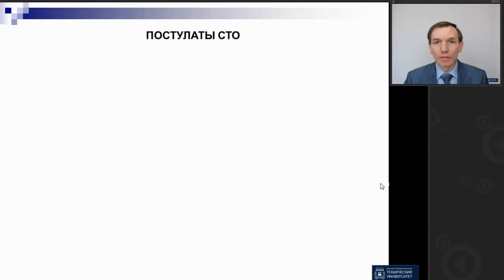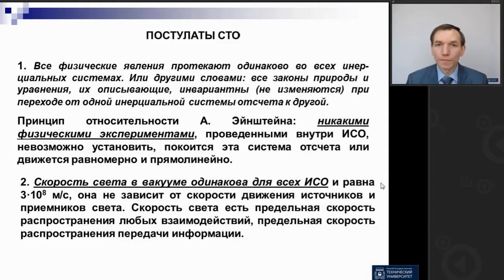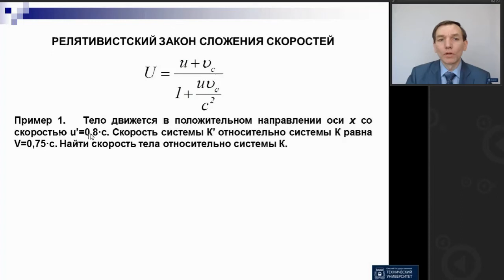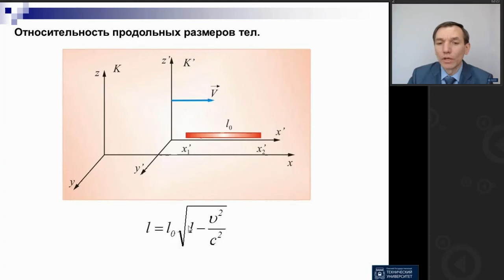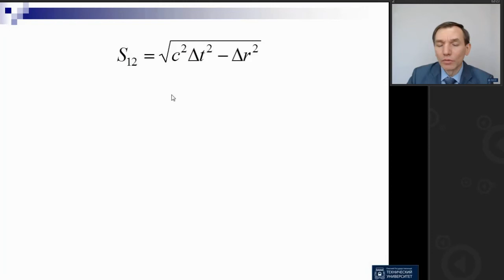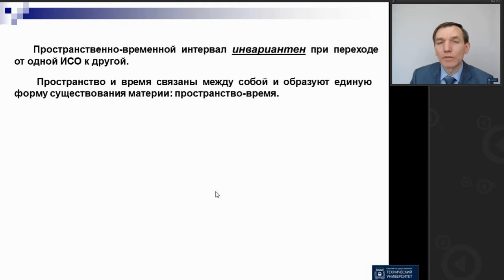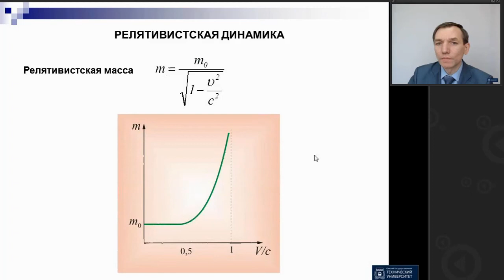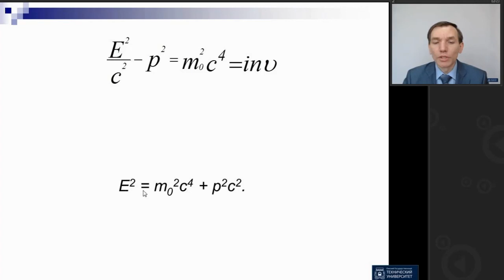Специальная теория относительности